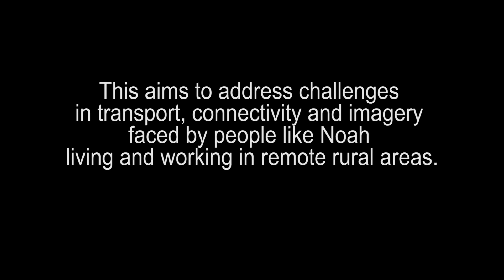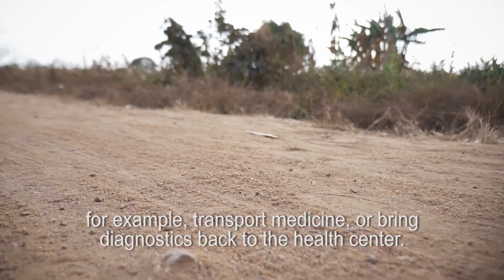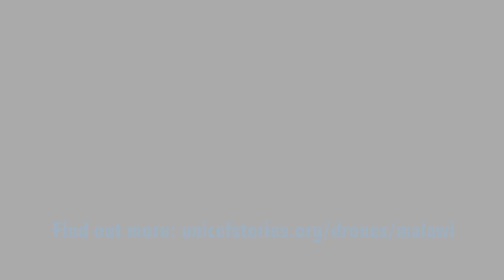Humanitarian drone corridor launched in Malawi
In June 2017, the Government of Malawi and UNICEF launched an air corridor to test potential humanitarian use of unmanned aerial vehicles (UAVs), also known as drones. The corridor is the first in Africa and one of the first globally to focus on humanitarian and development use.